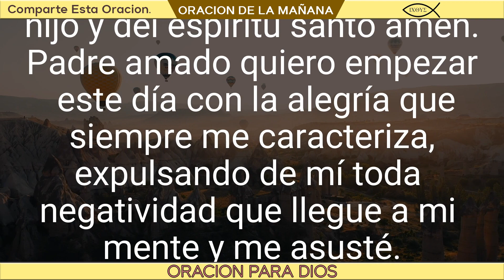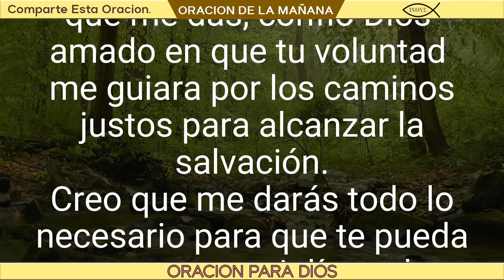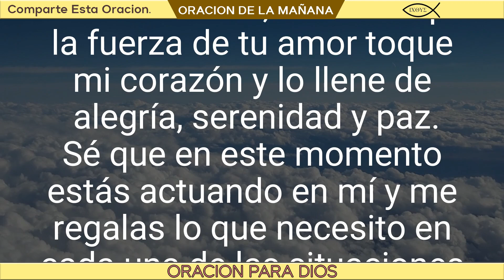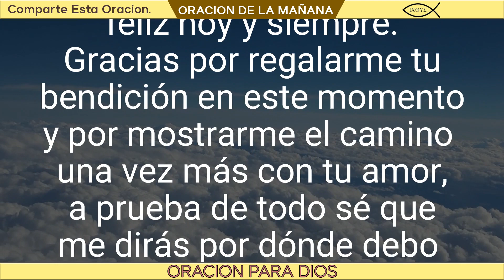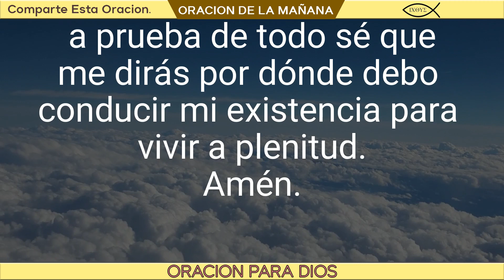oración de mañana de hoy día Domingo 17 de Abril del 2022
Descubre esta hermosa oracion de la mañana, dia a dia te ofrecemos esta bella oracion realizada con mucho apor por Antonio A.
La oracion para amanecer bendecido por nuestro padre Dios esta hecha para abrir nuestro espiritu y entregarlo a Dios.